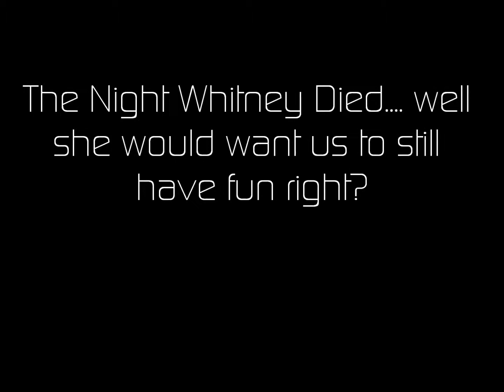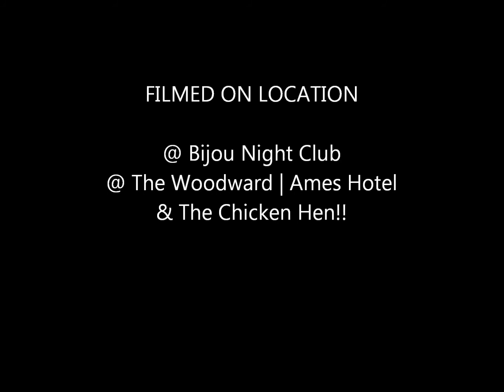whitney.wmv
Its not that we are more fun than your crew. we are just PROFESSIONALS!! Phillipostyle Team 2.0

Phillipostyle Hair Studio
1369Boylston St
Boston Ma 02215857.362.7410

P.S. Style Nail Spa
148 Brookline Ave
Boston, Ma 02215